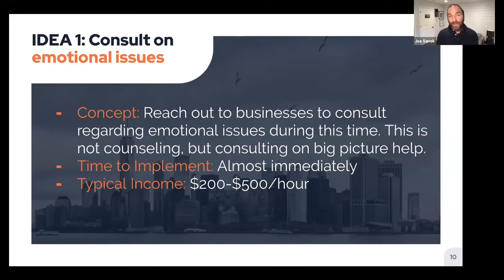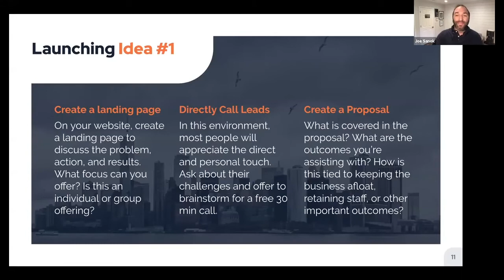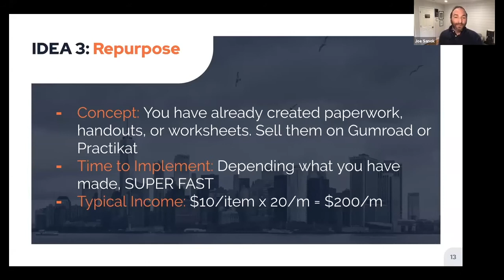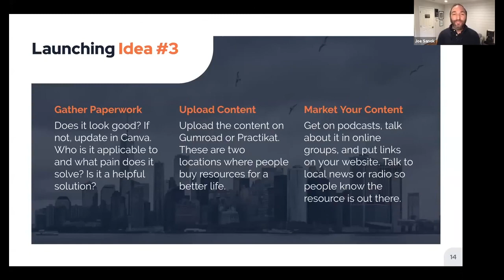7 Quick & Easy Long-Term Streams Of Income | Part 2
7 Quick & Long-Term Streams of Income - Part 2 // How can you add passive income into your business?

These 7 quick and long-term streams of income will help those in the counseling field and other businesses earn income. If you follow these easy steps you can increase your income potential.

This video will explain how to utilize multiple streams of income effectively to increase your daily income.  You will start to see income growth after you implement these steps into your business.  Your basic income will increase. You will be able to increase your income from home and create a side income. You will start to see the benefits of a  passive income stream, and receive income online. We will go over some income secrets to increase your income cash, and help you earn extra income. This is a great income opportunity to add passive income into your business. After implementing these tips into your business you will see a difference in your income stream, have more income opportunities,. Be sure to follow these income tips to increase income streams in your business.

and download your copy of "7 Quick & Long-Term Streams of Income" for free.